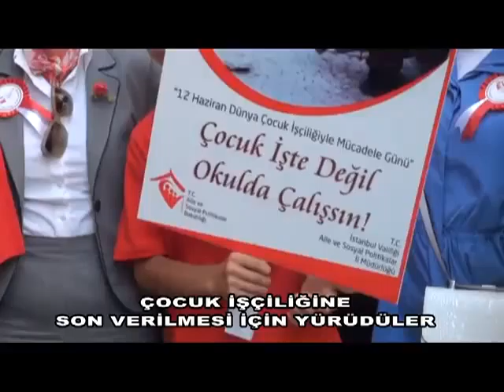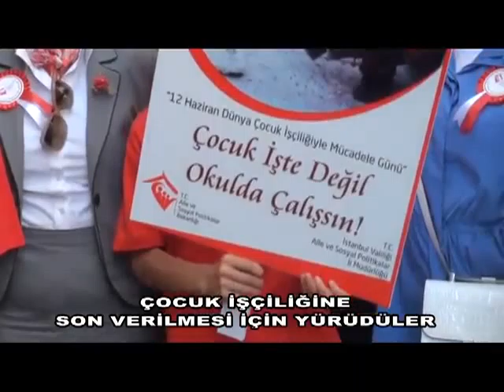Cocuk isciligiyle mucadele yuruyusu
Cocuk isciligiyle mucadele yuruyusu NPGRUP Videolari/NPGRUP Videolari
Prof. Dr. Nevzat Tarhan
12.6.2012